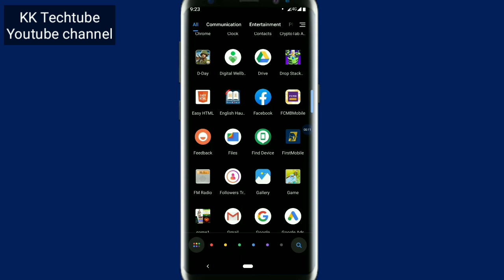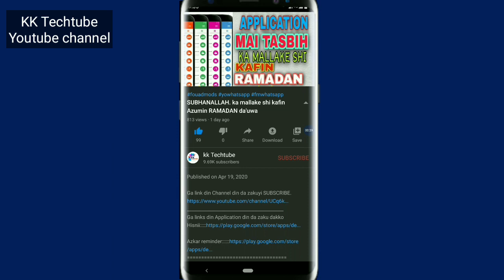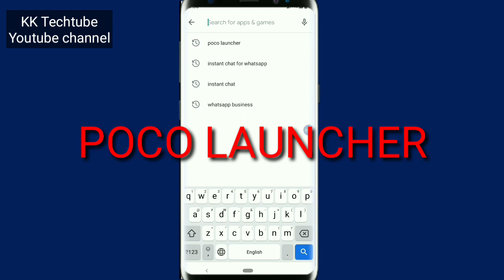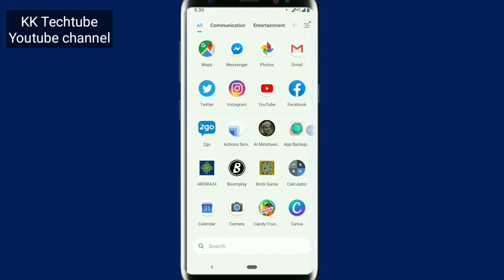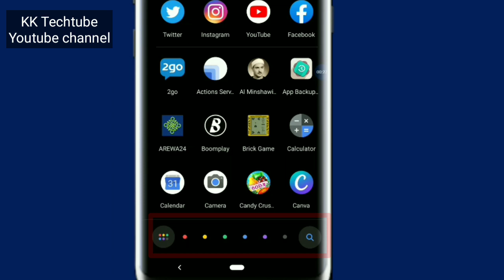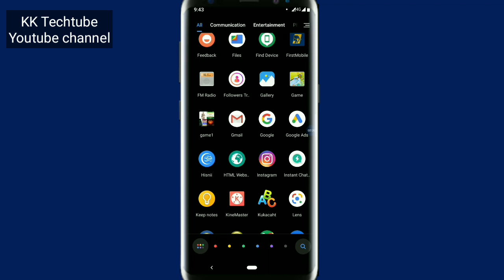Sabon Application ga Masu wayar ANDROID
Wannan videon ko ince wannan application din zasu gyara ma ibadar ka sosai. da Adduoi masu muhimmanchi na yau da kullum
Sunan channel din; KK TECHTUBE
1 webdesign
2 app design
3 T_shirt
4 flashing
5 saida computer